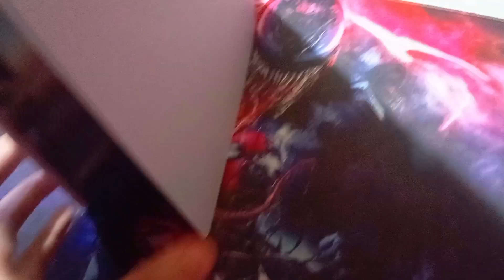HO MODIFICATO LA MIA PS5 SLIM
Salve amici, oggi volevo farvi vedere la mia ultima modifica per la Ps5 Slim.
Buona Visione.